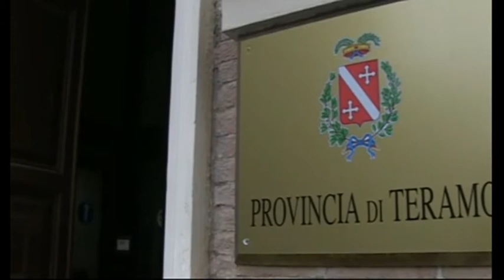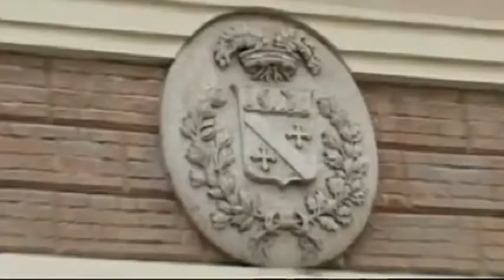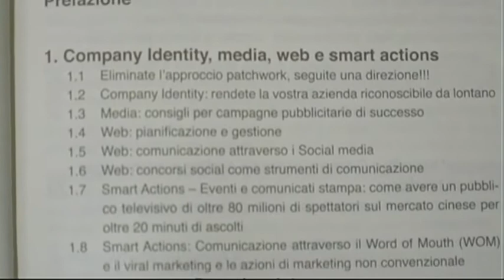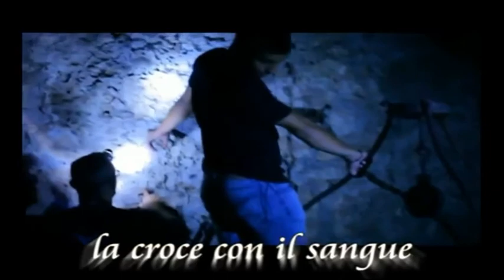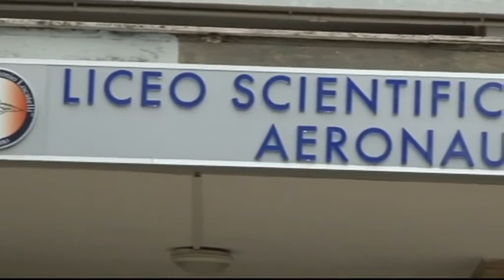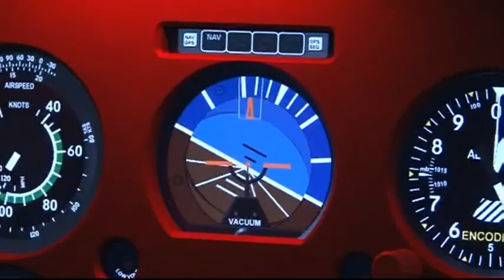J NEWS del 27 novembre 2013